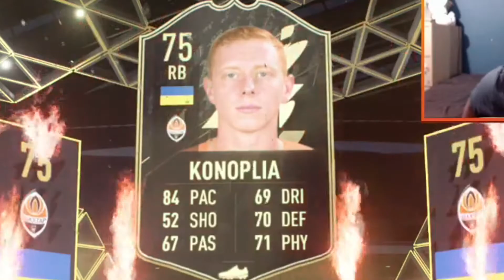IF I LOSE I DISCARD MY TOTW PACKS, IF I WIN I GET TO KEEP THEM! (SUPER INTENSE)FIFA 22 ULTIMATE TEAM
In this video I have to win in order to keep my totw packs and if I lose I have to discard them.